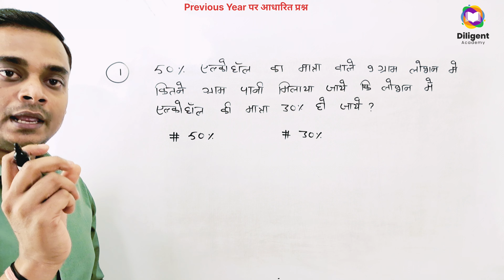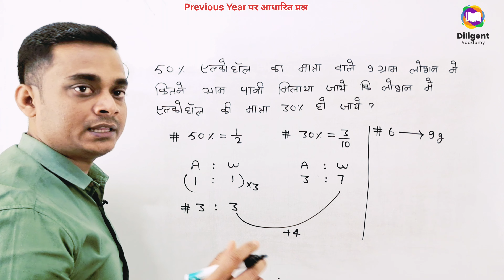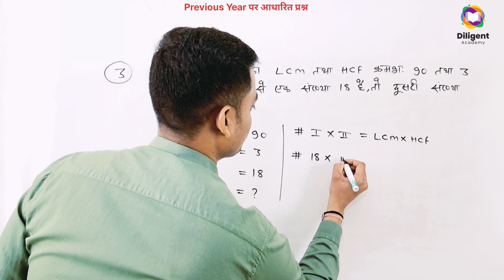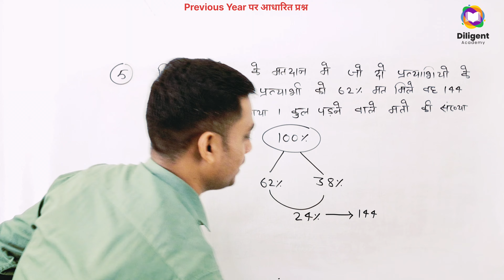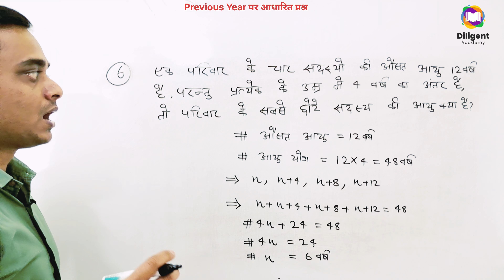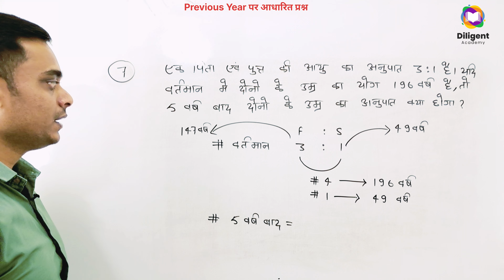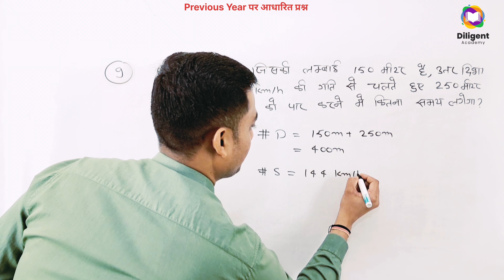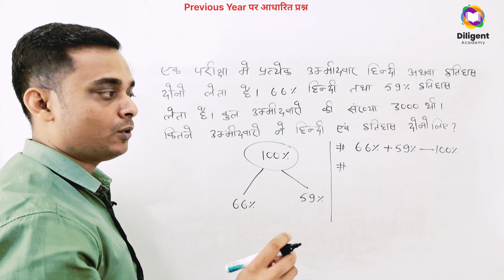Bihar SSC Inter Level Vacancy 2023 | BSSC Inter Level Math Practice Set-91 | BSSC Maths Class 2023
bihar ssc inter level vacancy 2023 khan sir
bihar ssc inter level vacancy 2023 adda247
bihar ssc inter level vacancy 2023 aditya ranjan
bihar ssc inter level vacancy 2023 by khan sir
bihar ssc inter level vacancy 2023 by ankit bhati
bihar ssc inter level vacancy 2023 class khan sir
bihar ssc inter level vacancy 2023 current affairs
bihar ssc inter level vacancy 2023 online classes
bihar ssc inter level vacancy 2023 live classes
bihar ssc inter level vacancy 2023 free classes
bihar ssc inter level vacancy 2023 khan sir classes
bihar ssc inter level vacancy 2023 exampur
bihar ssc inter level vacancy 2023 exam kab tak hoga
bihar ssc inter level vacancy 2023 exam syllabus
bihar ssc inter level vacancy 2023 gk gs
bihar ssc inter level vacancy 2023 gk questions
bihar ssc inter level vacancy 2023 gyan bindu gs academy
bihar ssc inter level vacancy 2023 gk
bihar ssc inter level vacancy 2023 gk syllabus
bihar ssc inter level vacancy 2023 gs syllabus
bihar ssc inter level vacancy 2023 gagan pratap
bssc inter level vacancy 2023 gk questions
bihar ssc inter level vacancy 2023 syllabus gk gs
bihar ssc inter level vacancy 2023 ka exam kab hoga
bssc inter level vacancy 2023 classes in hindi
bihar ssc inter level vacancy 2023 sk jha
bihar ssc inter level vacancy 2023 lecturer
bssc inter level vacancy 2023 live classes
bssc inter level vacancy 2023 latest news
bihar ssc inter level vacancy 2023 ke liye best book
bihar ssc inter level vacancy 2023 syllabus cut off
bihar ssc inter level vacancy 2023 preparation
bihar ssc inter level vacancy 2023 pw
bihar ssc inter level vacancy 2023 physics wallah
bihar ssc inter level vacancy 2023 previous year question
bihar ssc inter level vacancy 2023 question paper
bihar ssc inter level vacancy 2023 questions
bihar ssc inter level vacancy 2023 question bank
bihar ssc inter level vacancy 2023 questions and answers
bssc inter level vacancy 2023 math question
bssc inter level vacancy 2023 ka question paper
bihar ssc inter level vacancy 2023 question
bihar ssc inter level vacancy 2023 by aditya ranjan sir
bihar ssc inter level vacancy 2023 the officers academy
bihar bssc inter level vacancy 2023 maths class by chandan sir